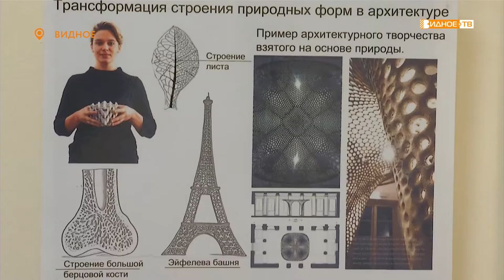«Как прекрасен… » - открытие в ИКЦ выставки художников Михаила и Дарьи Киселевых